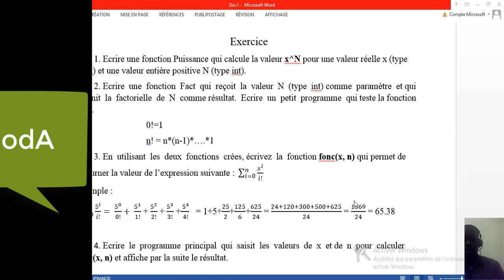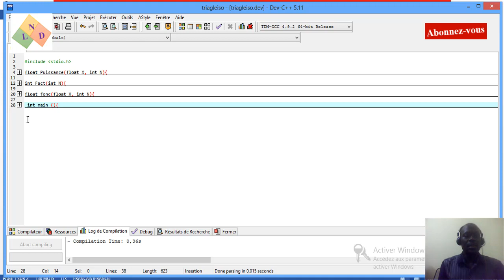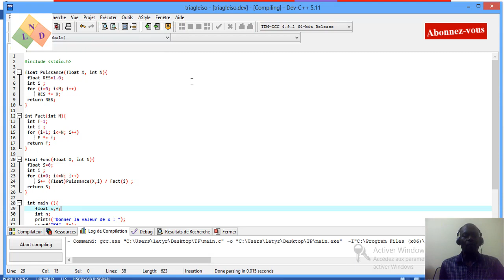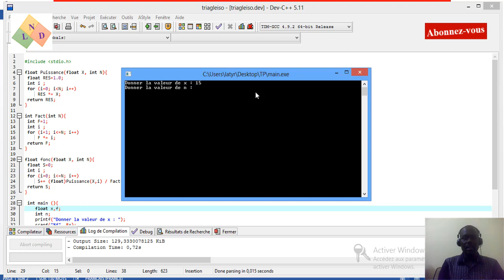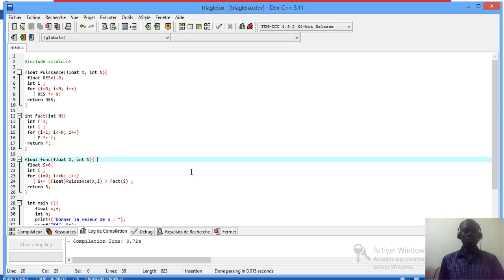v43: Puissance, factorielle et somme de N entiers en langage C ... Tp #3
Dans ce TP nous avons effectue une fonction puissance d'un nombre et une fonction factorielle d'un entier pour terminer avec une fonction somme de i allant de 0 à n d'un nombre à la puissance i divisé par i factorielle.